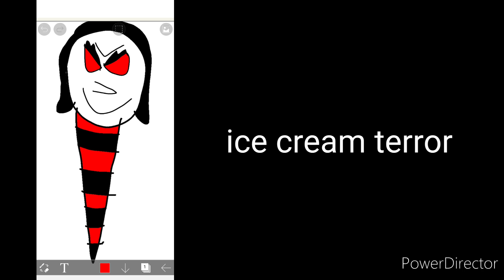Spirit Halloween 2022 Ideas 3